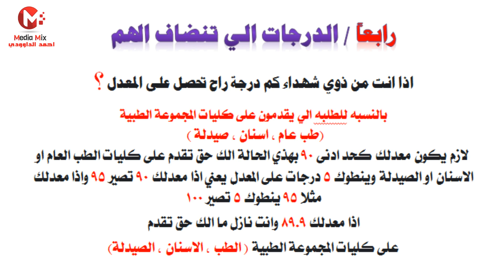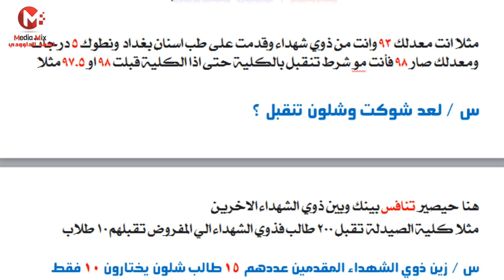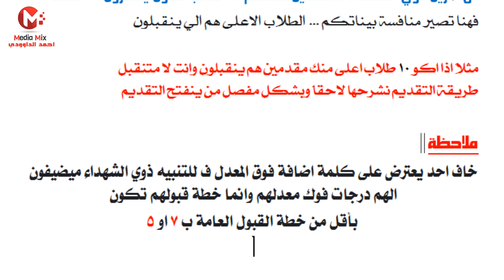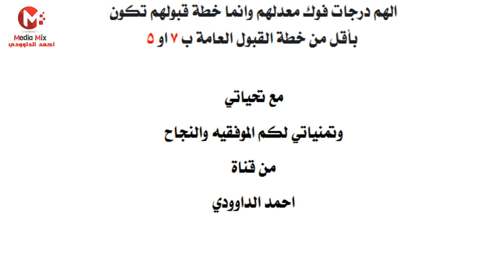ذوي الشهداء والجرحى والمصابين ومايشملهم من درجات للطلبه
استحقاقات ذوي الشهداء والجرحى والمصابين
 وما يشملهم من استفادة من درجات ومقاعد وافضليه
 ذوي الشهداء والجرحى والمصابين ومايشملهم من درجات
 ذوي شهداء جرائم حزب البعث
 ذوي شهداء الحشد